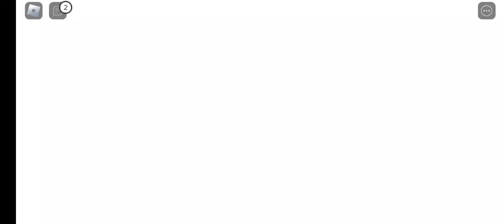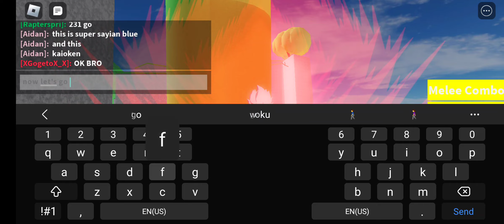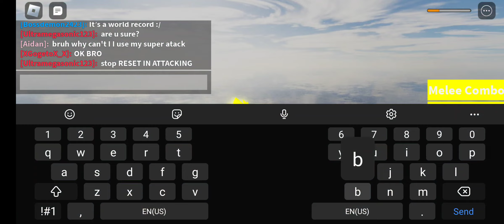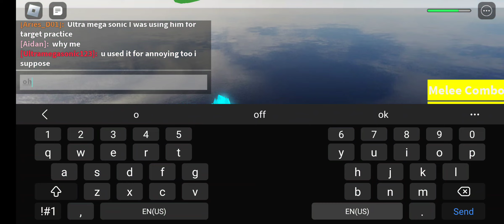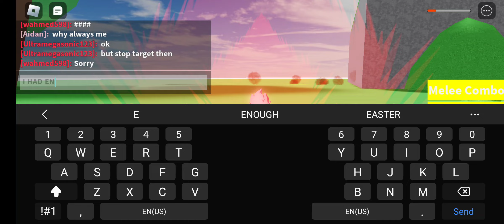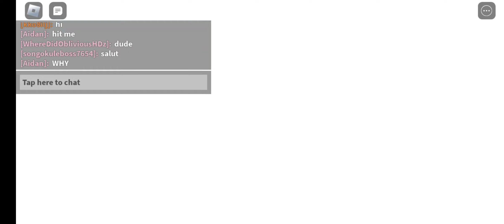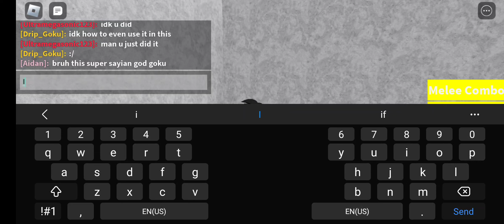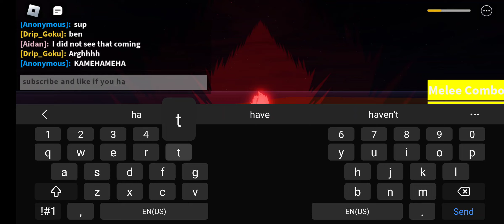playing dragon ball n and expose more bullys